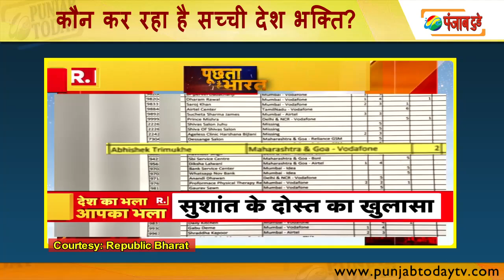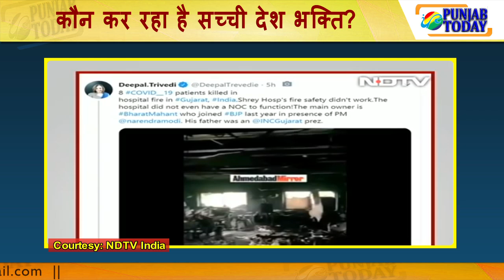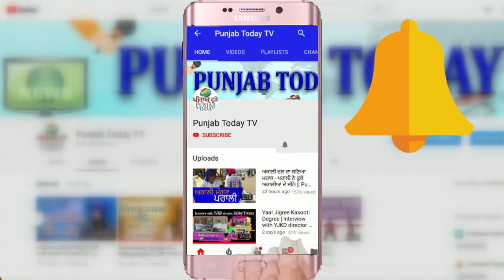कौन कर रहा है सच्ची देश भक्ति? | Ravish | Arnab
Arnab Goswami | Ravish Kumar | Ajit Anjum | Sudhir Chaudhary |